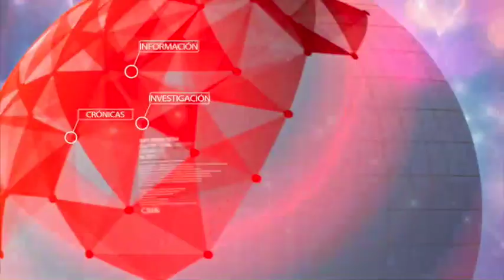Denuncian que narcotraficantes usan cajas de bananos para enviar cocaína hacia Europa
Los contenedores con banano de exportación están siendo usados por organizaciones narcotraficantes para enviar cocaína que va hacia Europa, así lo reveló el gobernador de Antioquia Luis Pérez Gutiérrez. Según él aprovechan las horas de la noche para camuflar paquetes del alcaloides entre la fruta, cuando las cajas ya están en los buques.